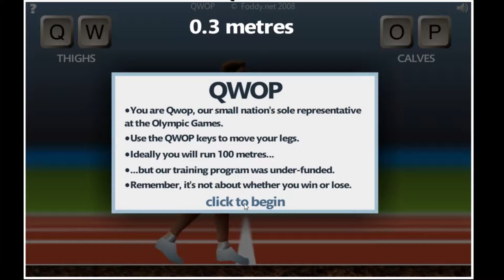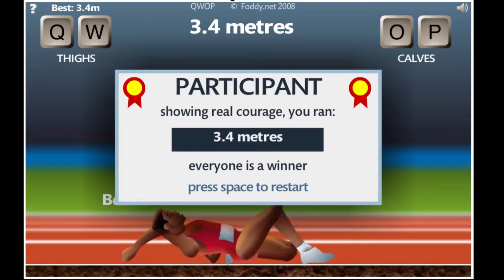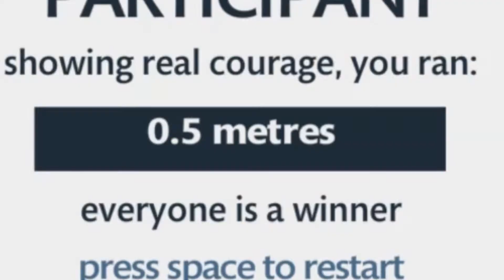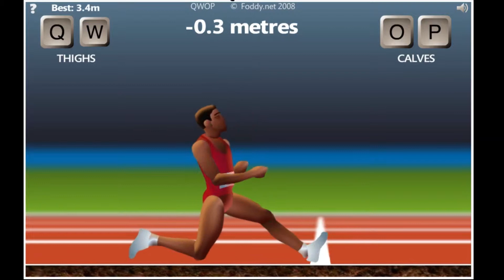QWOP MASTER!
QWOPing good time!